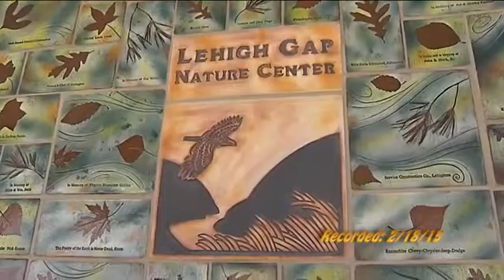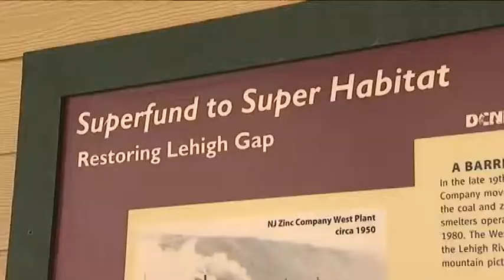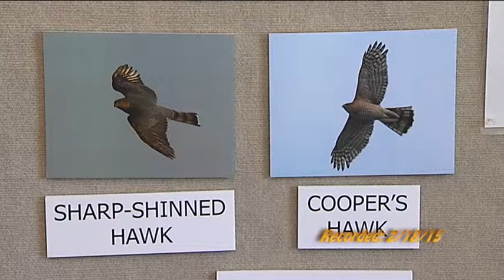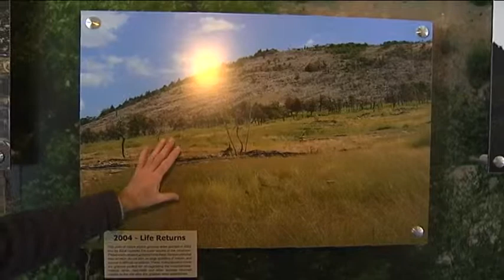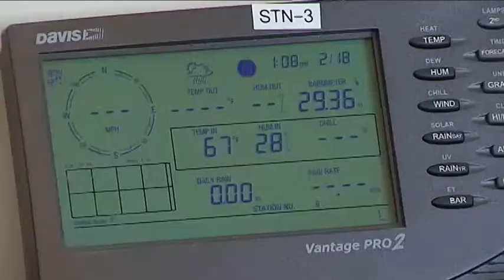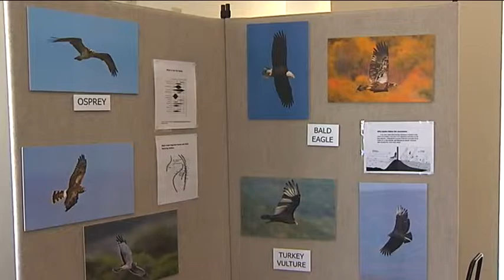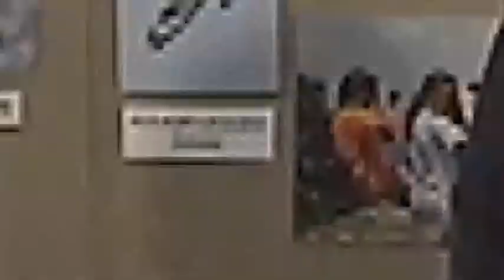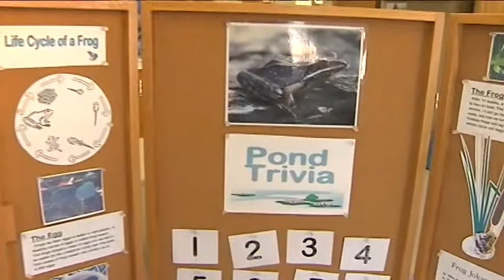Legislative Report:Lehigh Gap Nature Center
PA State Rep. Julie Harhart visits with Dan Kunkle, the Executive Director the Lehigh Gap Nature Center to learn more about this non-profit, member-run conservation organization and the value it adds to the community.